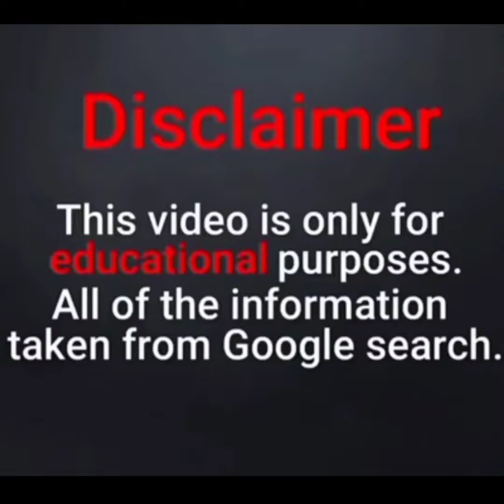Britnee Rochelle Biography | American Plus Size Model | Wiki Facts | Curve Model From United States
Britnee Rochelle Biography | American Plus Size Model | Wiki Facts | Curve Model From America | United States

Britnee Rochelle Biography | Body Positive Activist Facts | Social Media Influencer | Plus Size Model

Britnee Rochelle Biography | Wiki Facts | American Plus Size Model | Age Height Weight Net worth Profession Source of income Relationship status Lifestyle Body measurements Nationality Real name Birth place etc